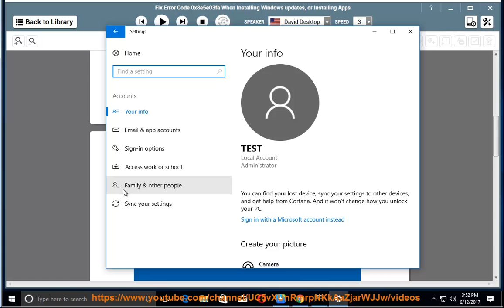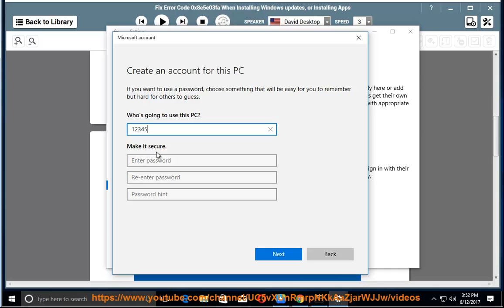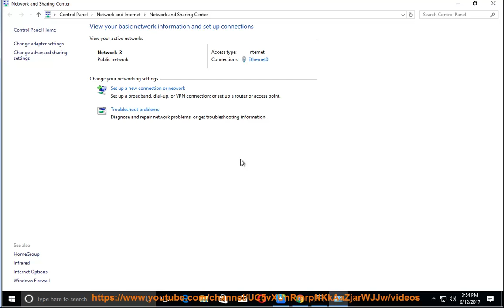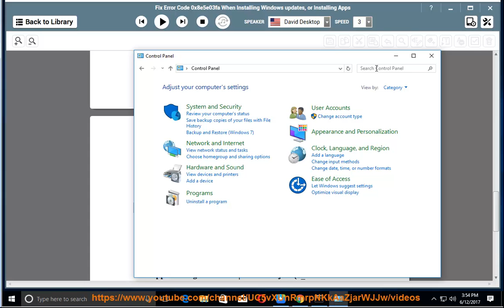Fix error code 0x8e5e03fa when updating Windows, or installing apps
This vid helps Fix error code 0x8e5e03fa while trying to update your Windows, or install some apps from Windows Store.

Read text guide@ Learn more?